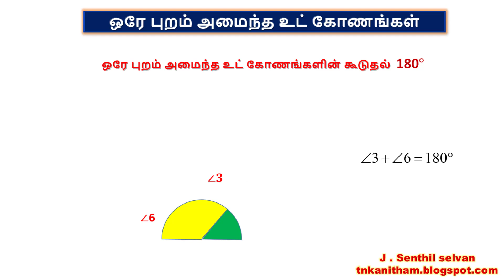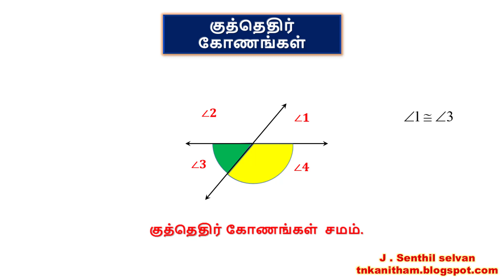SAME SIDE INTERIOR ANGLES - TRANSVERSAL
SAME SIDE INTERIOR ANGLES -VISUALISING PROPERTY